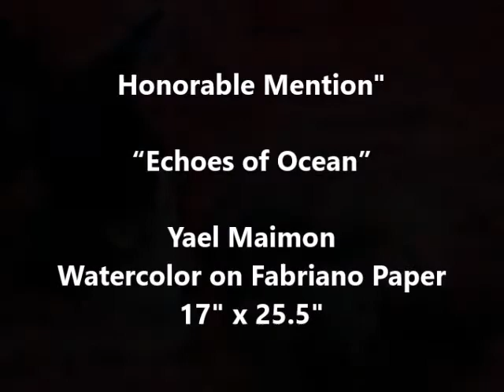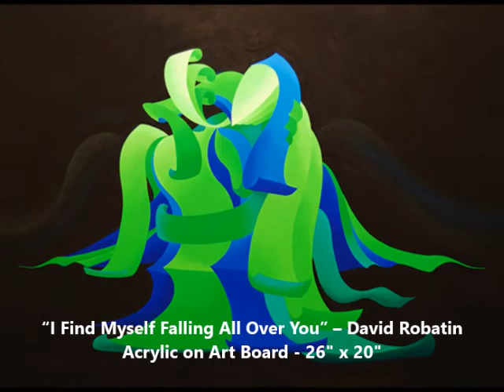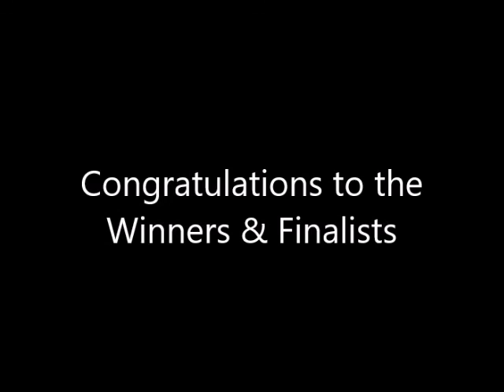2nd Annual Colors International Art Exhibition - March 2018 (Traditional Category)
The 2nd Annual "Colors" Art Exhibition is now open. Thank you to all the artists who participated. Congratulations to Best in Show winners Pam Folsom and Marcia Berg Haskell and all the other winners and finalists.

for the current exhibition and open competitions.